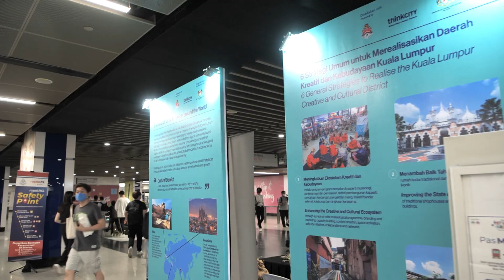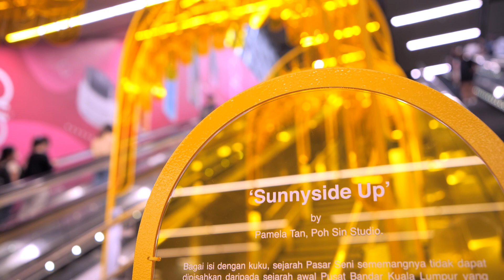Arts On The Move 2023 Launch Event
Arts On The Move (AOTM) 2023 was officially launched yesterday at MRT Pasar Seni by the Minister of Transport Anthony Loke Siew Fook, with traditional dance performances by the Mah Meri Cultural Village and featuring an installation by Pamela Tan entitled Sunnyside Up - which will run for the next 3 months.

Arts On The Move was set up in 2016 with the aim of bringing a range of curated arts and cultural activities such as live performances and exhibitions to Downtown Kuala Lumpur’s transit system, beginning with the Masjid Jamek LRT Station. It continued for two years resulting in a diverse arts and culture programming that appealed to the Malaysian audiences and visitors’ that transited the space. The 2023 edition is organised by Think City in collaboration with MRT Corp and Dewan Bandaraya Kuala Lumpur, and supported by Yayasan Sime Darby and the Kementerian Pelancongan, Seni dan Budaya Malaysia (MOTAC).